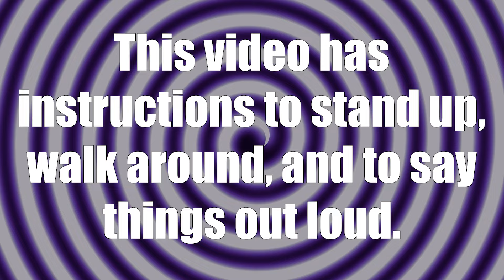Hypnovember Day 25 Zombie Walk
This video has instructions to stand up, walk around, and to say things out loud. Additionally you will be left to come out of trance on your own and there is no wake up command at the end of the file.